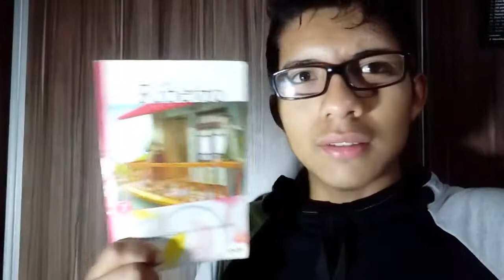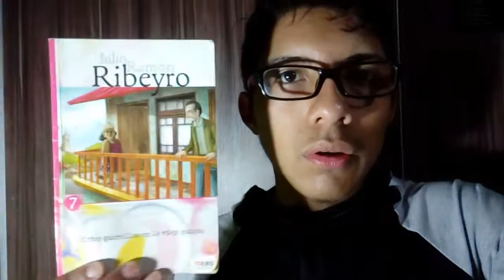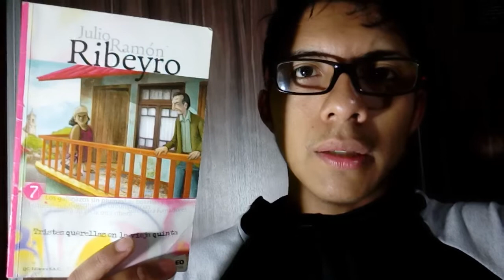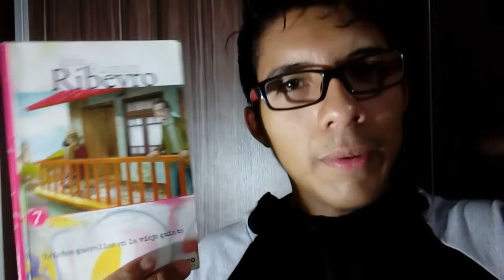Julio Ramón Riveiro y su Tristes querellas en la vieja quinta/ Reseña